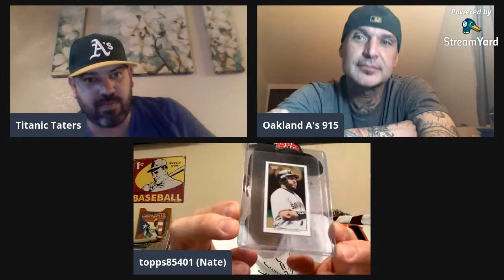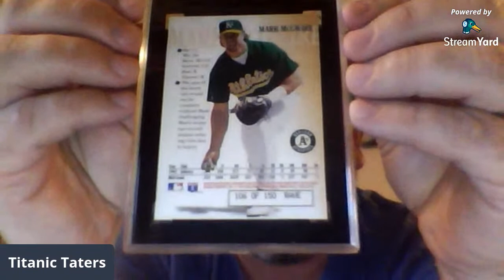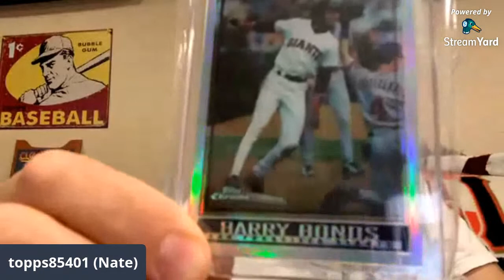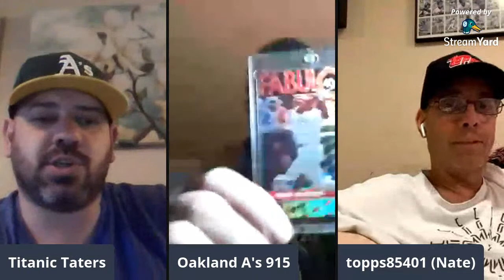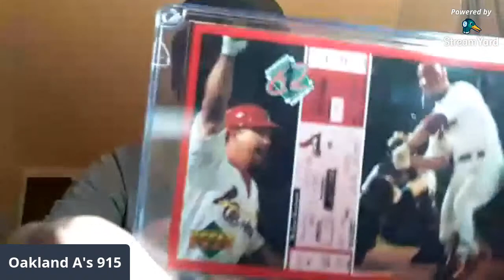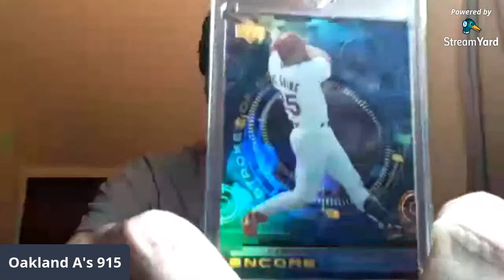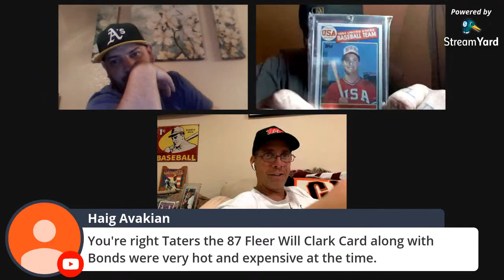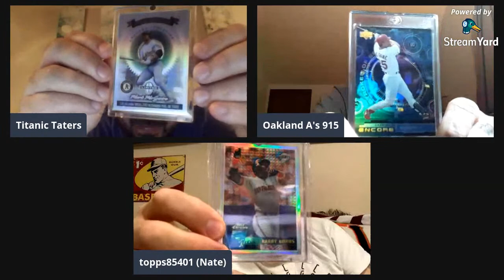BBCJtv Live - Hang out, Discussion, Mail Day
Baseball Card Junkies TV, rare valuable baseball cards worth money, how to organize baseball cards, how to collect baseball cards, what baseball cards to collect, is collecting baseball cards worth it, bbcjtv, sportscards, sports cards, busting packs, ripping packs, vintage, rookies, autographs, different kinds of baseball cards